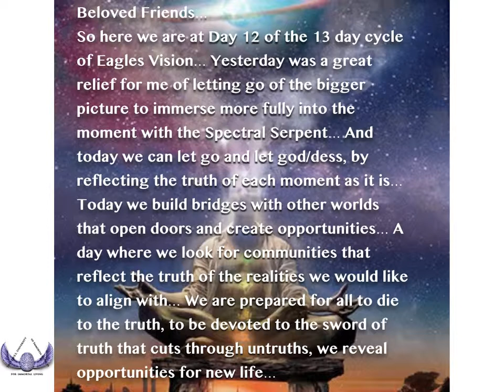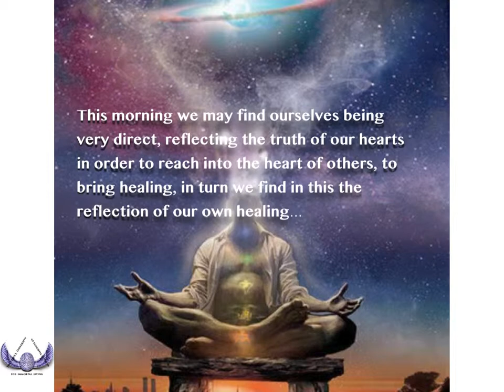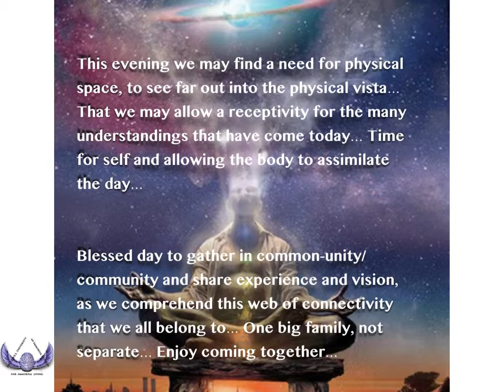Kin 246 white Crystal worldbridger intro